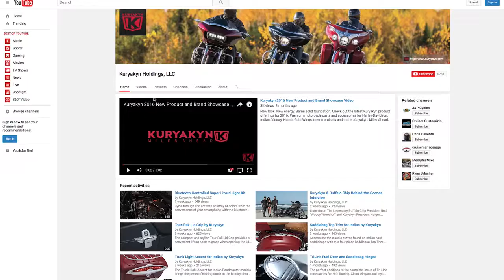Kuryakyn Mesh Collection Video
Delivering a raw, edgy appearance, one of our largest product lines to date incorporates a hybrid of mechanical and industrial aesthetics. Multi-piece construction blends quality aluminum with aggressively styled grilled steel mesh, allowing riders to apply unlimited custom finishes for a look unlike any other.